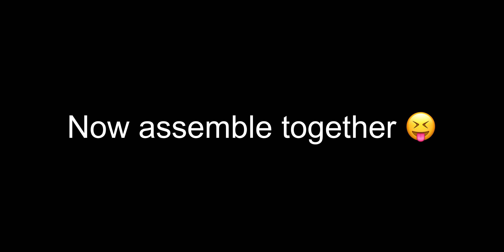PIZZA PARTY II HOME MADE II ONE HEAVEN